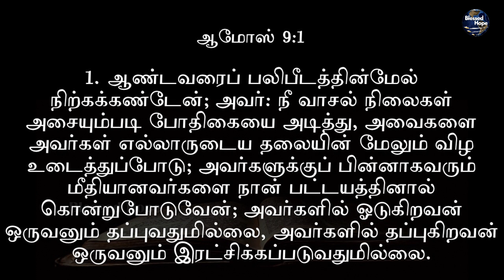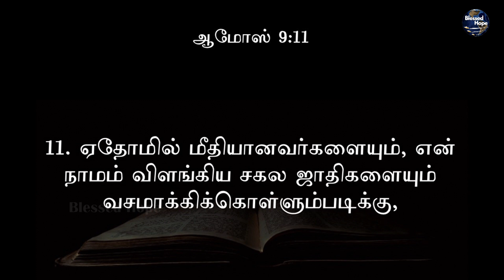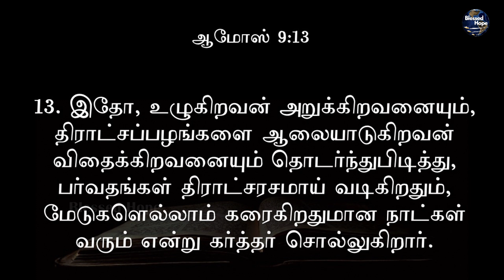Amos 9 | Tamil Audio Bible | Daily Bible | Blessed Hope